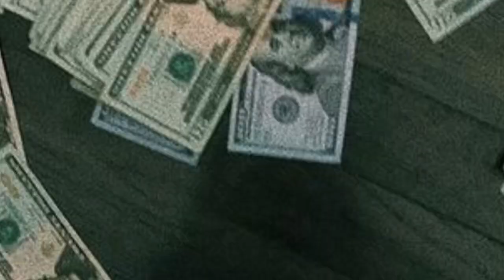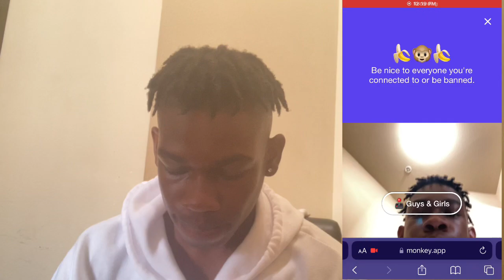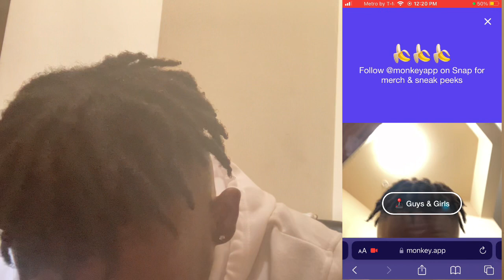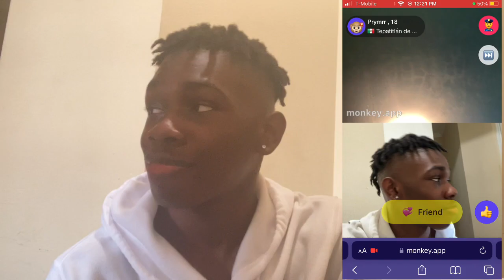TRYNA FIND BADDIES ON MONKEY